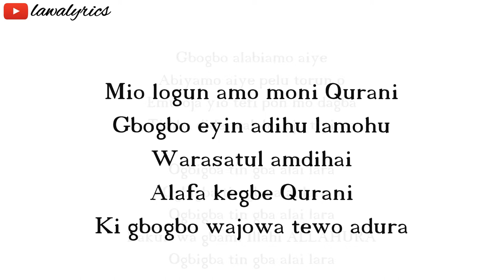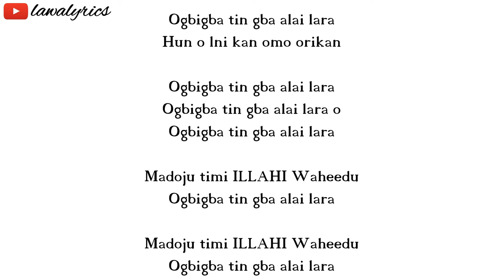Sikiru Ayinde Barrister - Reality short video lyrics